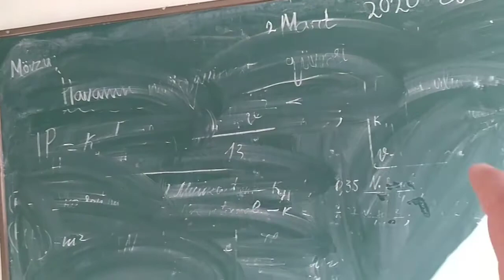ŞƏKİ DÖVLƏT TEXNİKİ KOLLECİ 2 MARTDAN GÖRMƏDİYİM OTAĞI GÖRDÜM ÇOX DUYGULANDIM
Salam hamminiza EZİZ DOSTLAR bu videoda Mən 2 MARTDAN bəri görmədiyim otağa girdim hansı ki mən burada otururdum və o otağı yenidən görəndə çox DUYGULANDIM
Videoyonu Sevdinizse. Məni dəstəkləmək üçün KANALİMA ABUNƏ OLUN çox sağ olun əziz dostlar ki məni izlediz.